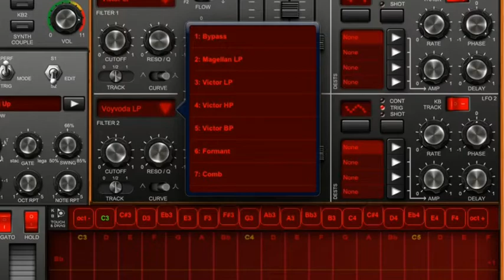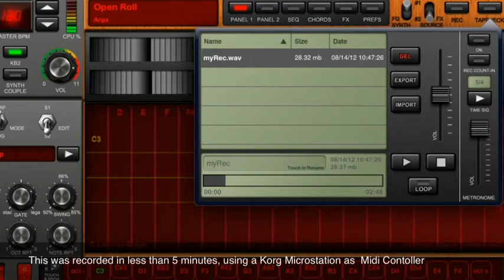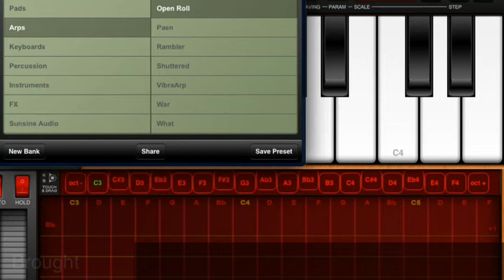Magellan Synth Midi Demo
A demo of the new ipad synth from Yonac called Magellan, this is a midi demo using a Korg Microstation as a controller it show the flawless midi possibilities of the incredable synth